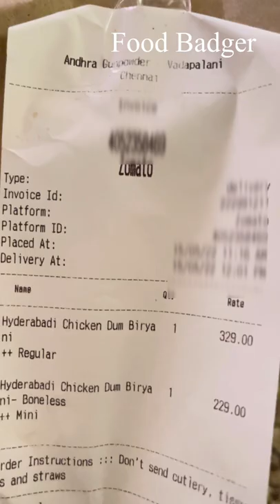Chennai’s 💥👌Andhra Gunpowder